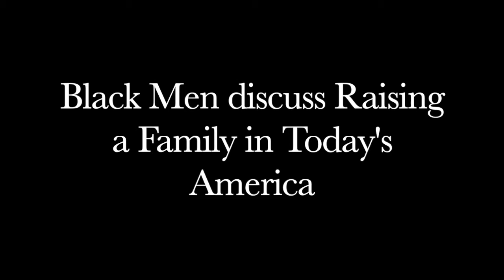Black Men discuss Raising a Family in Today's America | Session LXVII | Black Man Lab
Session LXVII: A discussion on raising a family in today's America

__ Panel __

L. Monty Garside - Attorney | Business Owner

Dr. Gerry White, Ph.D., LMSW - Assistant Professor at CAU | Family Therapist